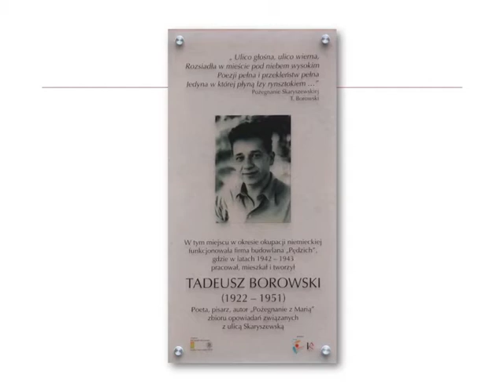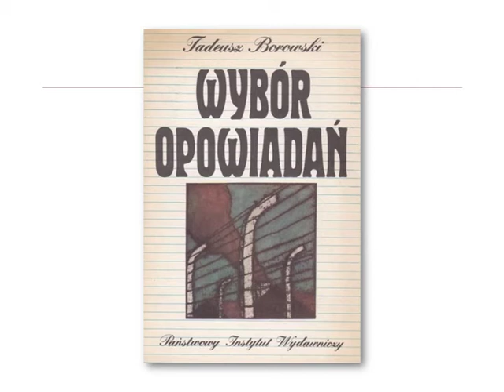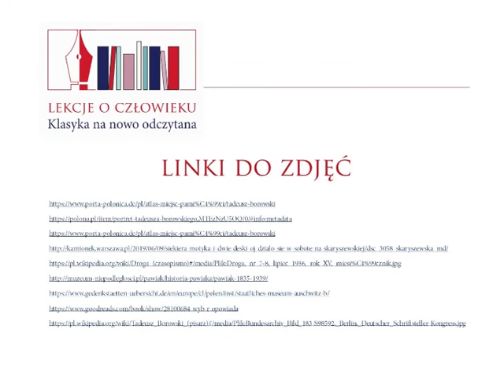Tadeusz Borowski, "Opowiadania" – okoliczności powstania